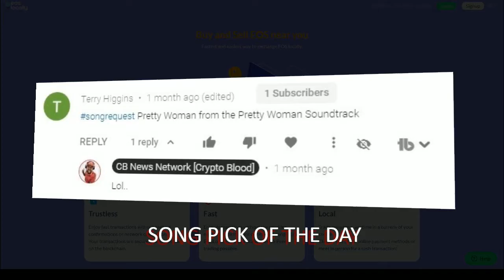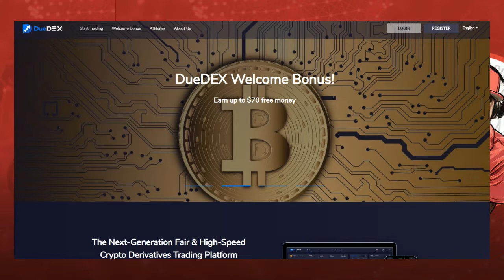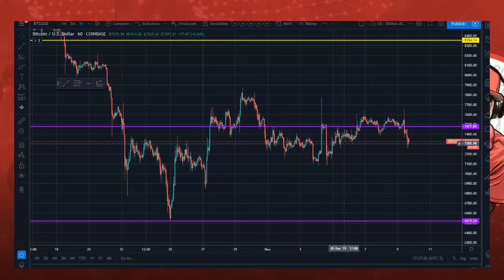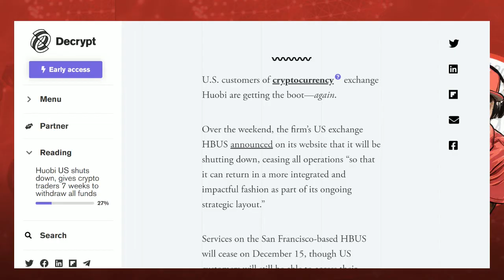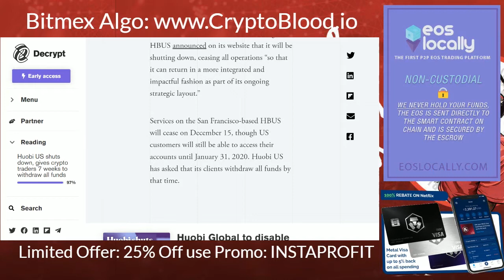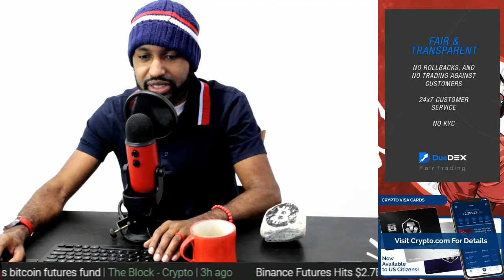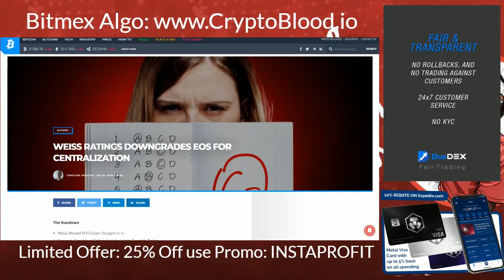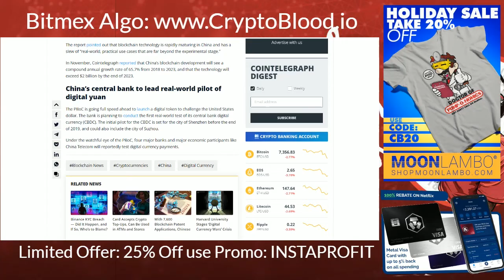China Blockchain Used to Issue $2.8 BILLION Worth of Bonds! Weiss Ratings Downgrades EOS To C-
🚨 The Bitmex Killer! No KYC & Get Up to $70 for opening an account!
🚨 Buy Your EOS instantly & peer-to-peer w/ no KYC and save 25% on Commission wth this link!

to sign up for Crypto.com and we both get $50 USD :) ✅